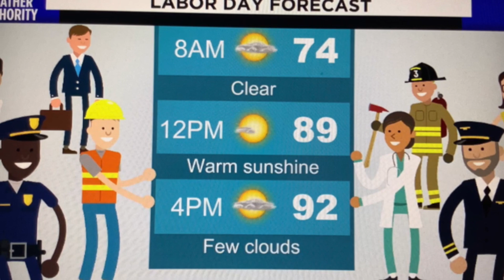Sunday Forecast 9-5-21